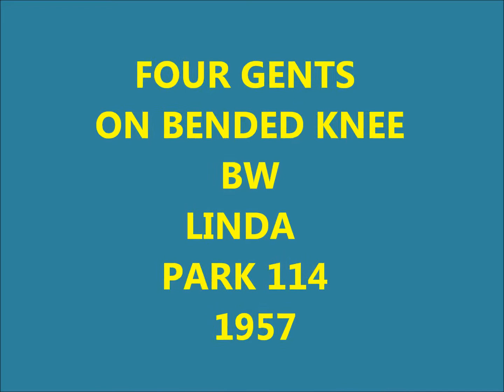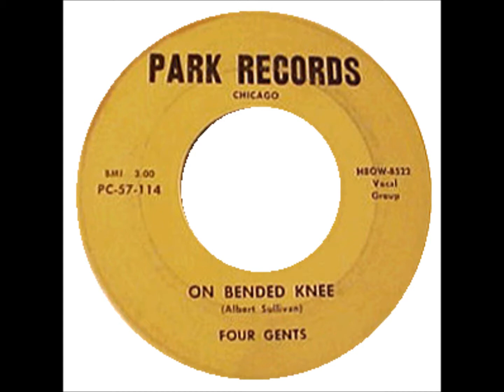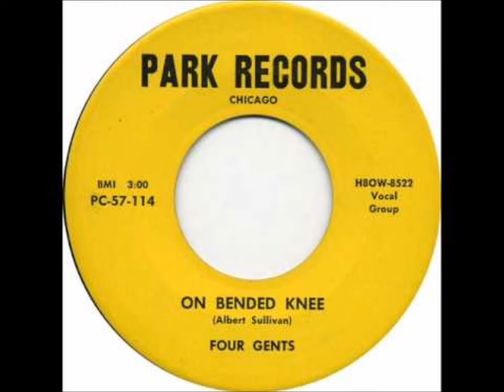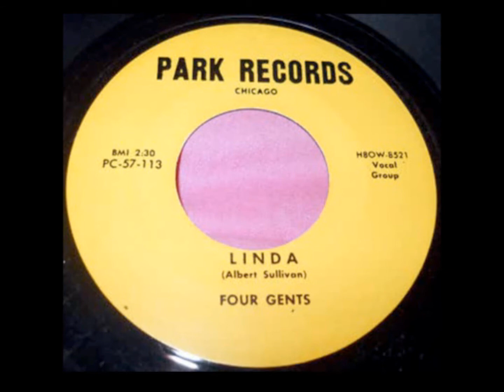FOUR GENTS - ON BENDED KNEE / LINDA - PARK 114 - 1957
Discography :
1957 - On Bended Knee / Linda (Park 13)
N/A - Our Love  (Unreleased)
N/A - Stormy Weather  (Unreleased)

Biography :
Around 1954, in grade school, Eddie Sullivan meet the futures members of the Four Gents, Sullivan was with these individuals through high school.
After being together all those years and practicing for so long, they finally recorded a disc. "On Bended Knee," the ballad side, was weighed down by a rudimentary musical accompaniment and amateurish production.
Sullivan, however, could write a solid melody even if the lyrics were simplistic , so the vocal arrangement and tune were carrying the record. "Linda," also written by Sullivan, sported a Latin tempo, as did so many droops of the era.
Around 1958, the Four Gents split in half. Eddie Sullivan and John Staples joined with Willie Crowley, and brothers Jerry and Kenneth Brown left to form the Belveders. The latter group lasted one year before breaking up. Louis Pritchett and Waymon Bryant joined Matthew Perkins and Calvin Baron to form the Twi-Lites.